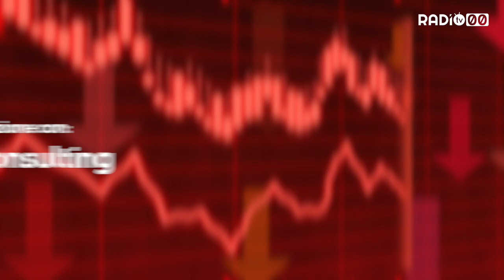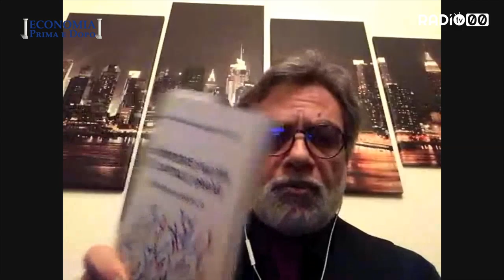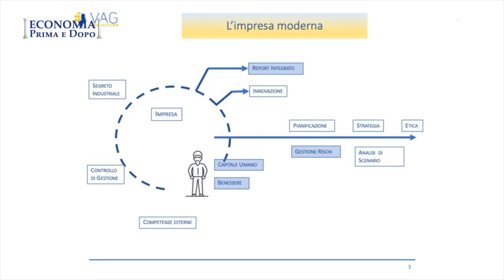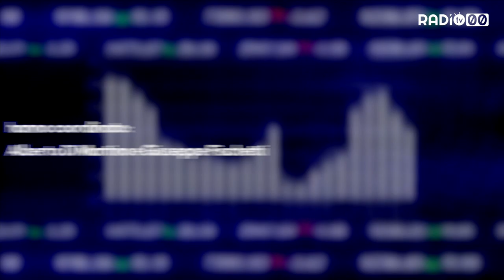ECONOMIA PRIMA E DOPO - 9 Aprile 2020